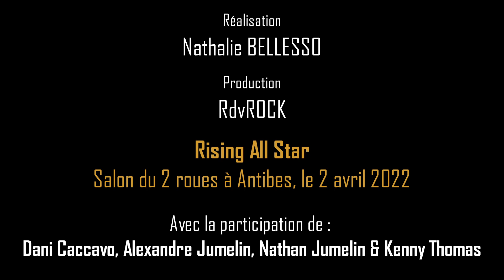Rising All Star, salon du 2 roues d'Antibes, le 02 avril 2022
Rising All Star en showcase au salon du 2 roues à Antibes, le 2 avril 2022
Avec la participation de : Dani Caccavo, Alexandre Jumelin, Nathan Jumelin & Kenny Thomas